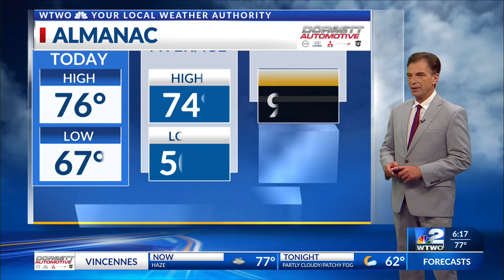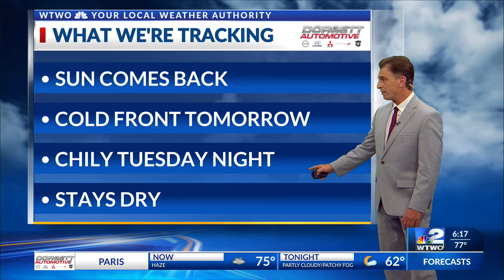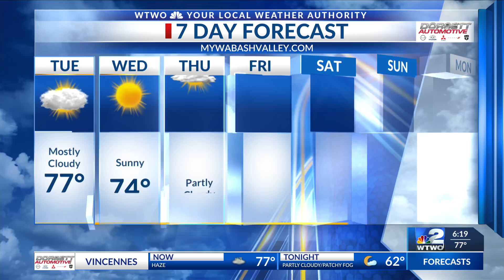6pm Weather 9/30/2024